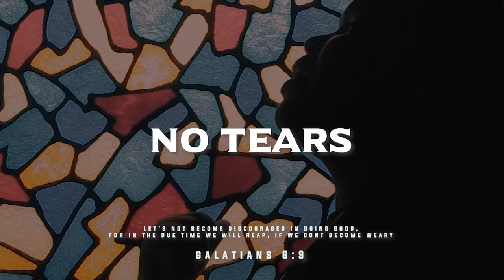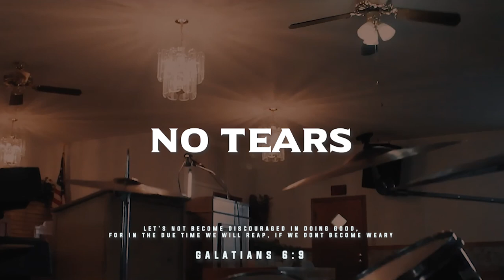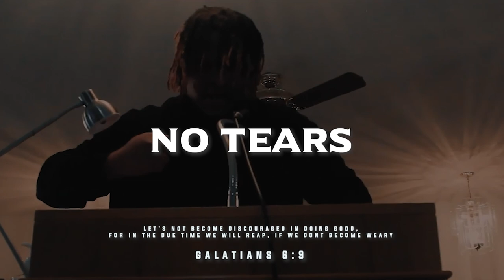[FREE] Christian Xay hill x Ayomilly x Tylan1k Type Beat - "No tears” 2024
[FREE] Christian Xay hill x Ayomilly x Mission Type Beat - "No tears” 2024 (Prod. Sxspect)

Chapters 🕵‍♂
0:00 - INTRO
0:11 - PRE-HOOK/HOOK
0:22 - VERSE 1
1:17 - BRIDGE
1:39 - VERSE 2
2:33 - Outro